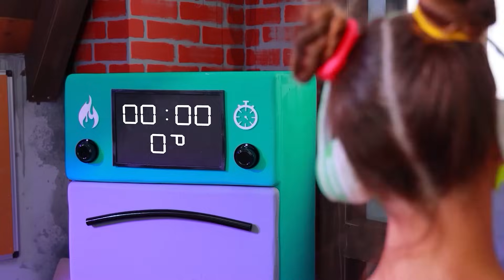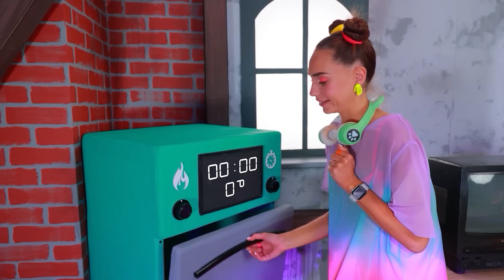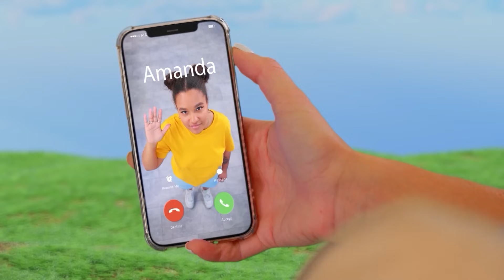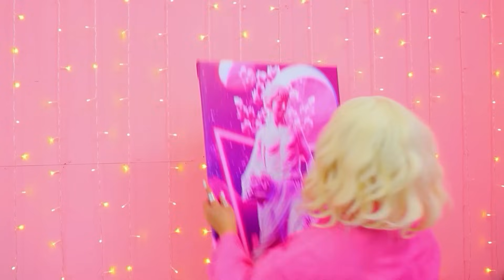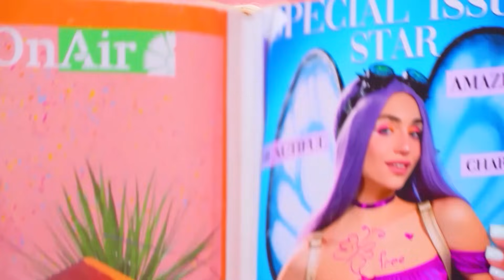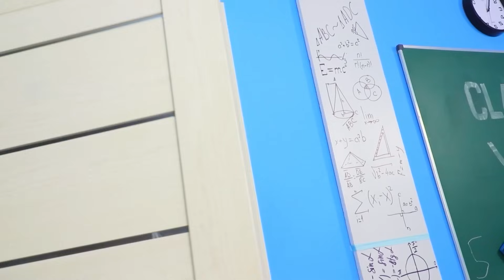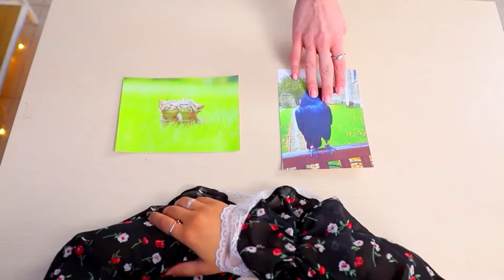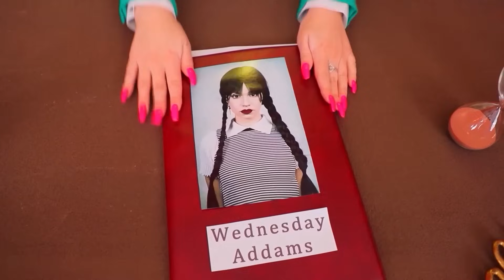Amanda L'Aventurière Dans La Vraie Vie ! Wooly A Disparu ! Mercredi Addams VS Amanda !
Regardez les vidéos LES PLUS RÉCENTES | Activer TOUTES les notifications
Amanda l'aventurière a des ennuis aujourd'hui, son ami Wooly a disparu ! Tu penses qu'elle va arriver à le retrouver ? Ou peut-être a-t-elle simplement fait un rêve ? Découvre la réponse dans notre nouvelle vidéo !